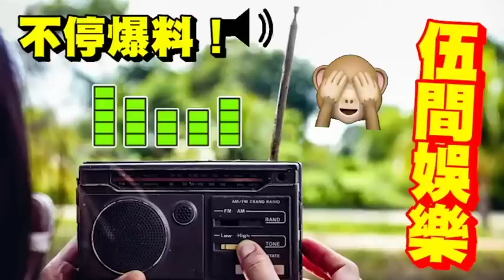狄龍撞車！傷勢嚴重？黃秋生「再撐張婉婷」指責別人「不要蝦學生時」你們就「可以蝦老人」然後當自己係好人？港台轉貼「十大廢老中文金曲」太寫實！林家謙「商台大贏家」入圍也無資格！給十九歲的我自己